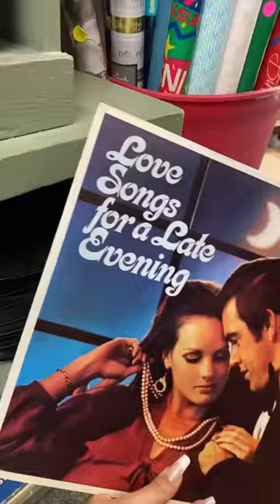COME THRIFTING WITH ME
☆AMAZON STOREFRONT